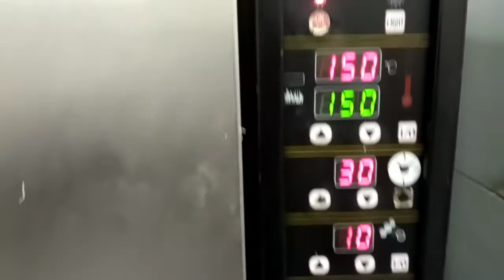Chocolate / turtilla and breads